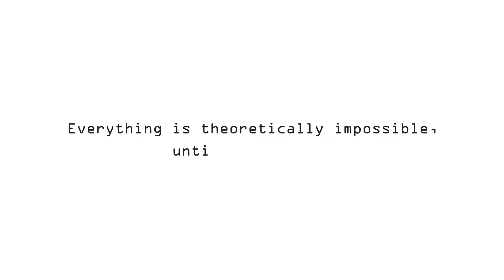"REVERSE AGING", Tren penelitian dan startup yang ambisius atau justru scam? - Jasadrenik Podcast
Ketakutan akan menjadi tua dan kematian adalah ketakutan umum yang dihadapi manusia. Karenanya manusia melakukan beragam upaya untuk sebisa mungkin memperpanjang umur dan hidup. Penelitian tentang reverse aging adalah salah satu upaya manusia untuk menghadapi ketakutan terbesarnya akan menjadi tua dan kematian. Tanpa kita sadari saat ini tren tentang penelitian mengenai reverse aging pun meningkat dan menjadi populer, bahkan banyak stratup mulai menjual beragam upaya yang diklaim sebagai produk reverse aging. Namun hal ini justru menimbulkan pertanyaan, "karena umur tidak bisa diukur lalu apakah project tersebut adalah scam?" Mari berdiskusi!

jasadrenikpodcast podcastindonesia reverseaging Ayo trakteer jasadrenikproject agar bisa terus berkarya di teer.id/jasadrenikproject